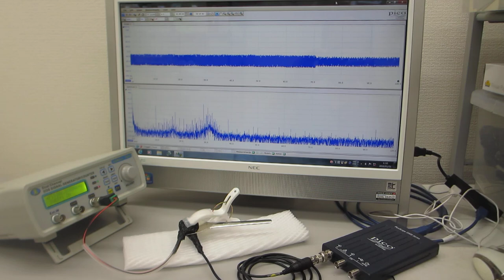オーダーメード超音波プローブの製造技術（超音波の伝搬特性テスト）